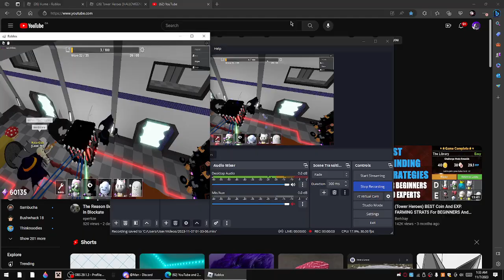(Tower Heros) Beating 6 bosses